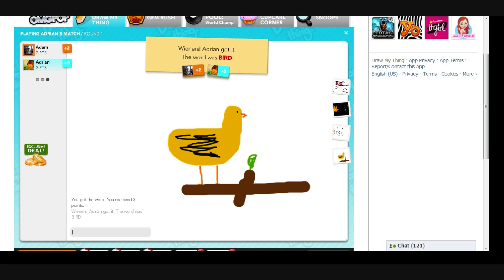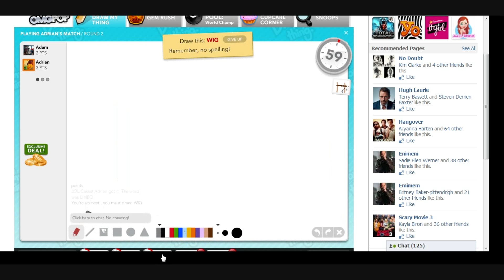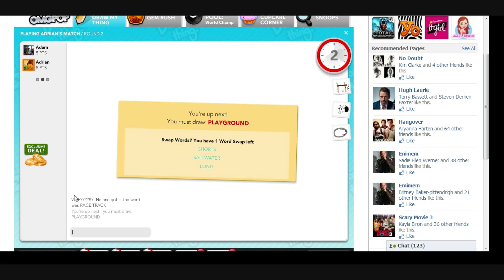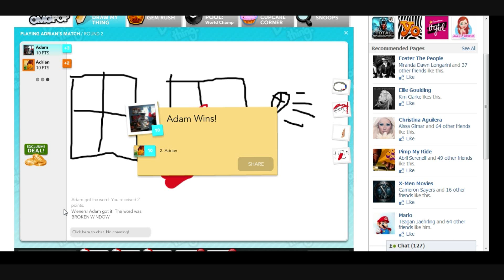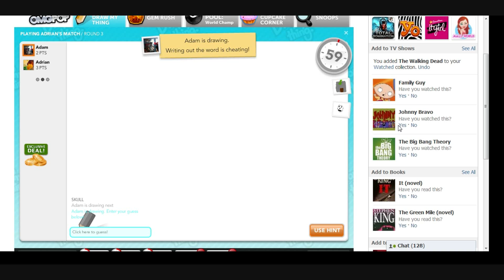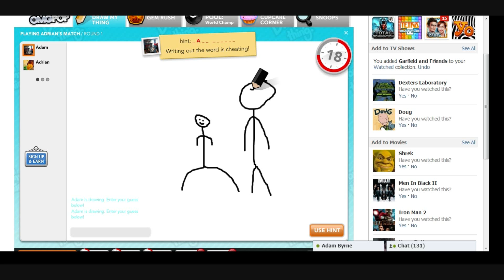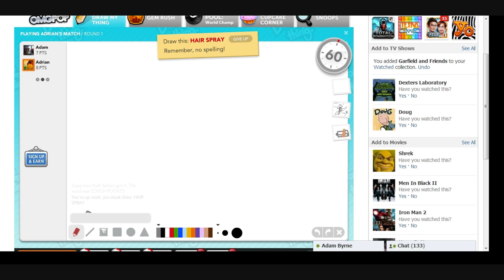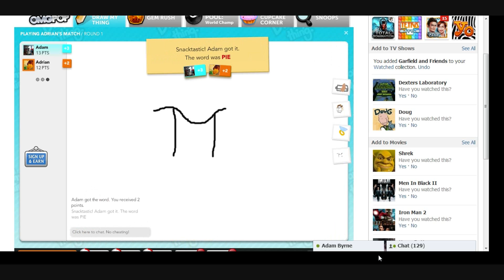Draw My Thing: w/ Horrormoviefan & McGilligan Ep.1 - Ice Cream